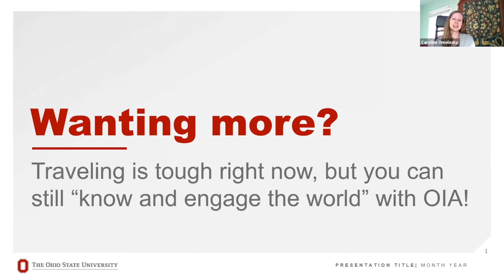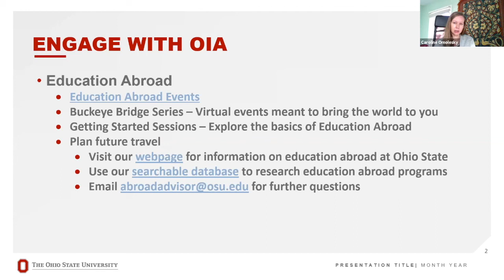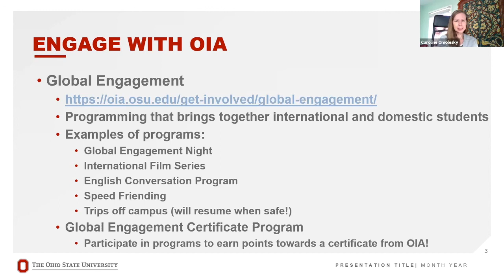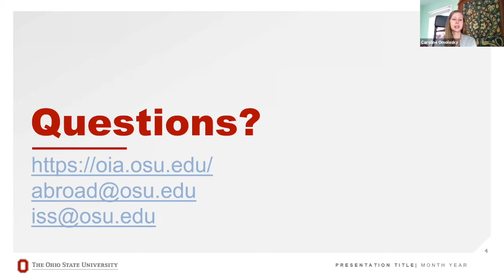Buckeye Bridge Series: University Life Around the World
Have you ever wondered what it would be like to attend a university in another country?  Tune into this Buckeye Bridge event to hear about university life abroad. Students from Japan, China, Egypt, Ecuador, Macedonia, Germany and the U.S. will discuss life at their universities. Hear about the similarities and differences in student life, housing, academics, sports and more.

To learn more about education abroad at Ohio State, visit oia.osu.edu.